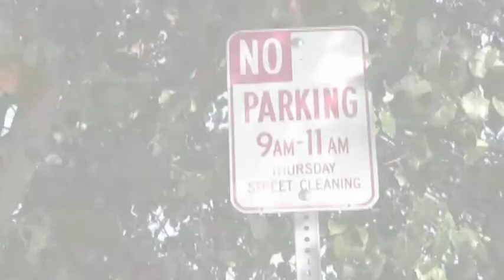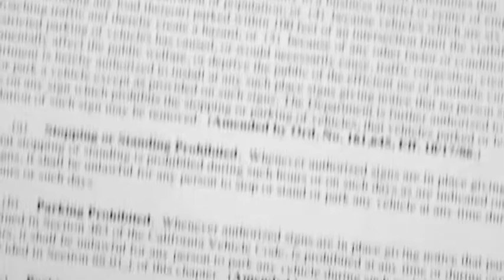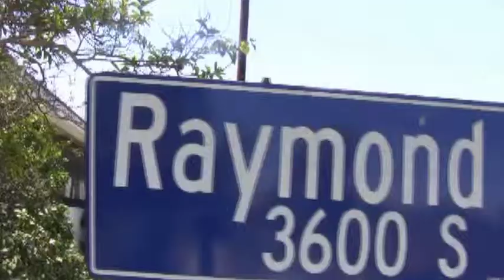"Fall Sweeps" Expose (Abbreviated)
An investigation into the City of Los Angeles's street cleaning double standard: failure to sweep streets on the designated days but strict enforcement of cars parked along them. The research revealed widespread governmental miscommunication — allowing the City to rake in millions of dollars every month — and oftentimes from batch, "sweeping" ticketings along streets that were never swept. Research on this story began on August 28, 2009.